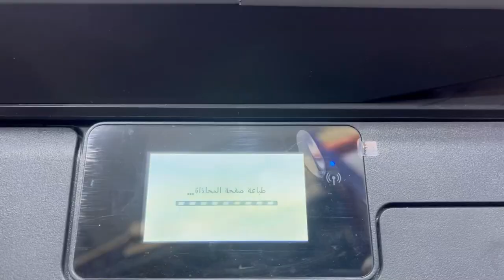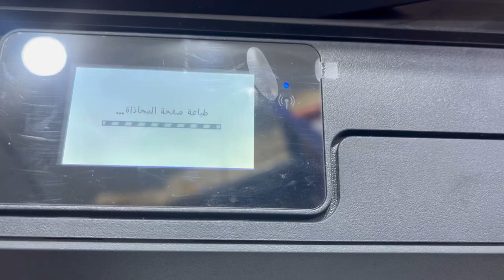حلل خلل رسالة املأ الخزانات hp tank smart 530#explore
هنتعلم طريقة معالجة استقرار رسالة تزويد الحبر